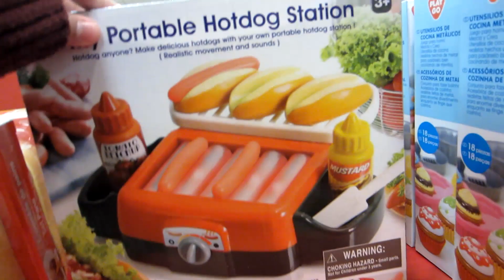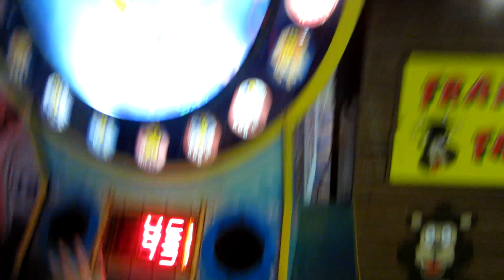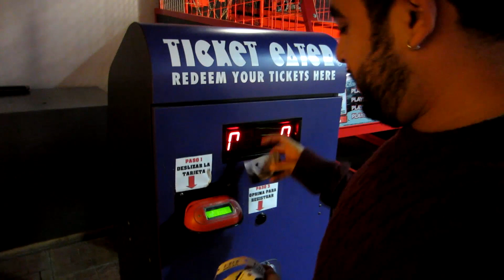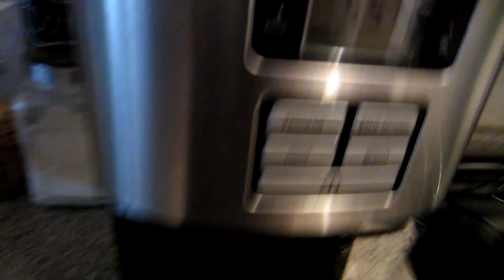Vlog #25 NOS GANAMOS EL GRAN PREMIO (08/03/15)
Hola Bienvenidos a nuestro canal de Vlogs